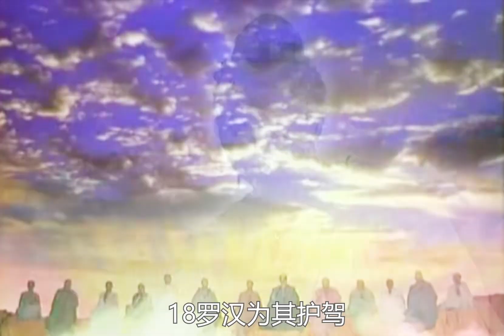觀音待玉瓶水滿便可飛升，卻被童子打翻玉凈瓶，不料反倒幫了大忙